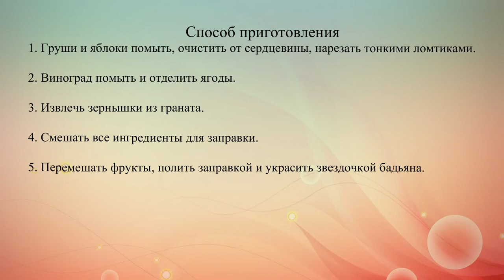Фруктовый салат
Фруктовый салат готовят из нескольких видов фруктов и ягод, сочетая несколько вкусов: сладкий, кисловатый и горьковатый.